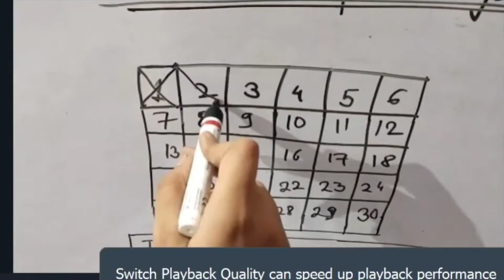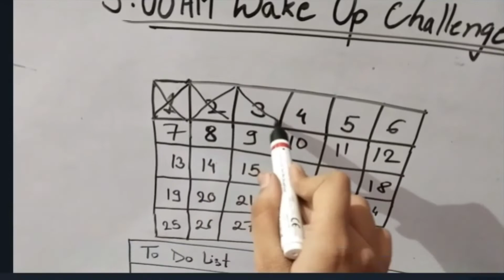5 Am Challenge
I am taking a challenge of 30 days
watch the whole video to know I completed my challenge or not